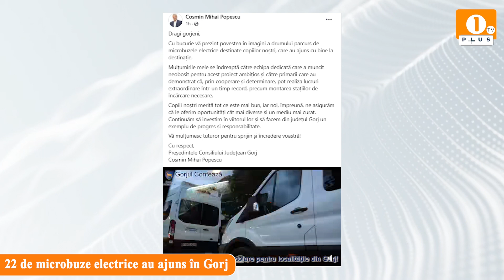🟠 22 de microbuze electrice au ajuns în Gorj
1 PLUS TV